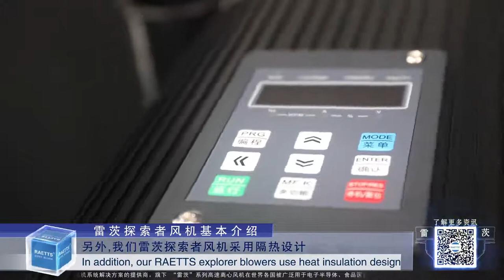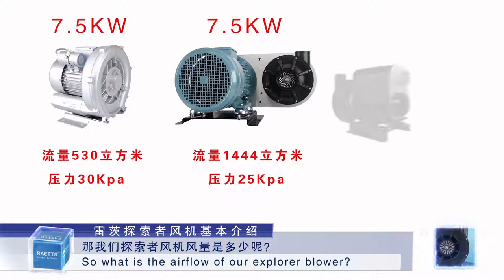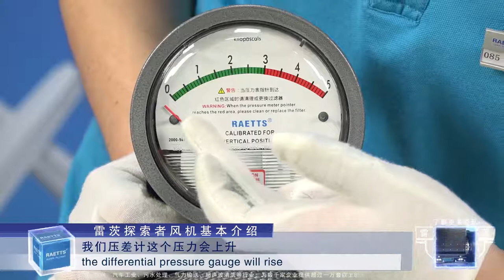What is the Super High Speed Direct-Drive Centrifugal Blower (3-7.5KW)? Explorer Series - RAETTS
Main Advantages of RAETTS Explorer series High-Speed Direct-Drive Centrifugal Blower:

1.Higher Efficiency (Up to 85%)

Under the same energy consumption and pressure, the air flow of the Explorer Super Blower is 30% more than other high speed centrifugal blowers.

2. Lower Energy Consumption

The EXPLORER -100 7.5KW can replace the RAETTS-100 11KW. That means you’ll save more than 25000 kilowatts per year.

3. Longer Service Life

Drive directly by the high-speed motor inverter, no other spare parts such as belts, tensioner, etc., with higher stability and longer service life.

4. Wider Applicability

The size and weight are only half of the belt drive series high-speed centrifugal blower, which is more convenient to install and transport. You can choose a European standard IE3 or IE4 blushless magnet high-efficiency motor. The special model can bear temperatures of 200 0C and the inhalation steam still operate smoothly.